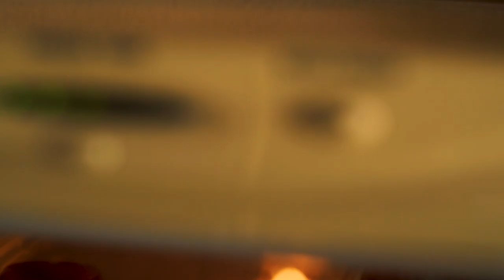MARKUS-Q - LA CHICA DEL SUEÑO (VIDEOCLIP) [Prod. Kronos Pig]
Tema mezclado por  Markus-Q
Vídeo grabado y producido por Huronboros.

El Klub de los Porretas Muertos crew.